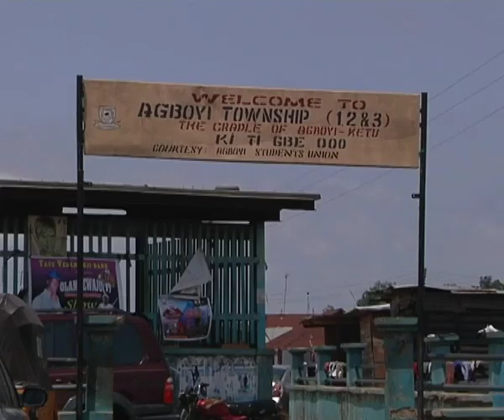AGBOYI KETU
Nigeria's commercial city of Lagos is sorrounded by water no doubt.

That is why it is called the state of aquatic splendor.

But it is actually shocking to find a community in the state whose only access to the outside world is by canoe. watch the report.